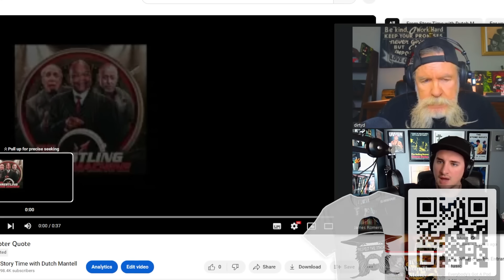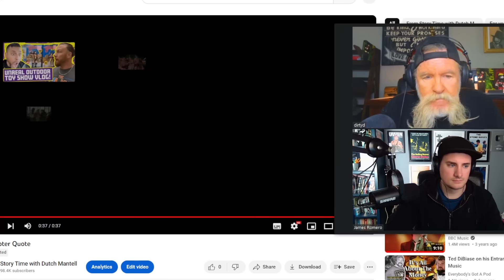Dutch Mantell on Bill Apter vs AEW